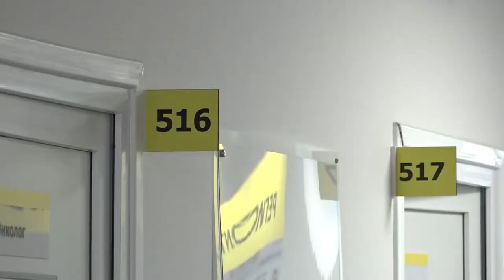День открытых дверей в амбулаторном онкоцентре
В центре амбулаторной онкологической помощи Одинцовской областной больницы прошёл День открытых дверей. Пациенты смогли в формате живой очереди проверить своё здоровье на предмет меланомы.